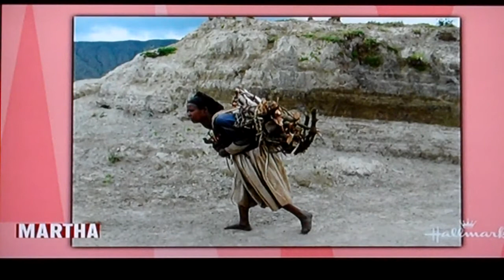Martha Stewart Show: Cooking Shouldn't Kill